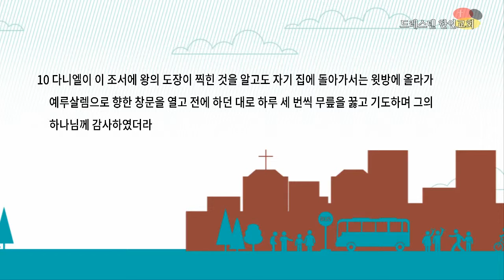17년10월22일 “다니엘의 감사" 주일설교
“다니엘의 감사” (다니엘 6:10)
- 안창국 담임목사